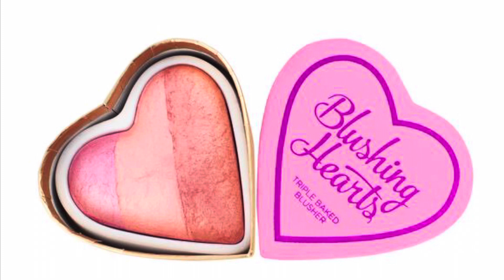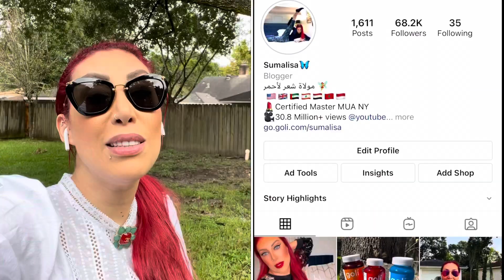يلي بدها توفر فلوس 📣 البديل الارخص الحنين على الجيب لمنتجات غالية 😱😳😍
Welcome to Sumalisa